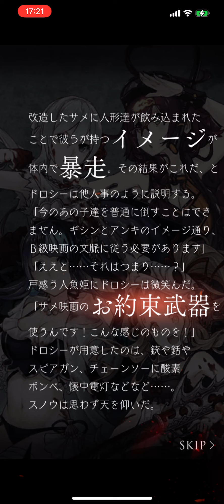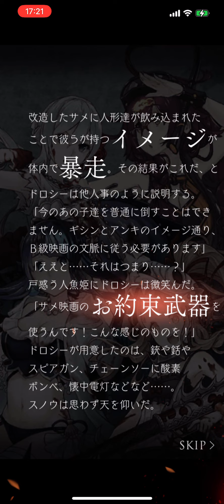SINoALICE 戦慄ノ鮫宴 六節